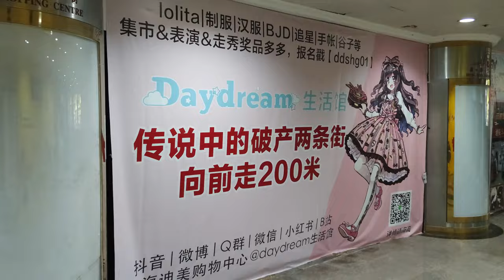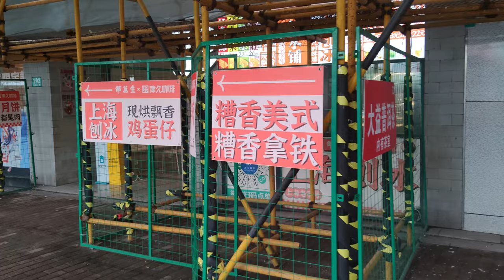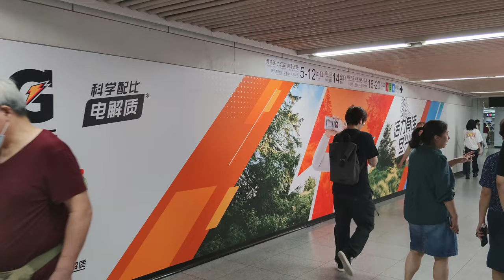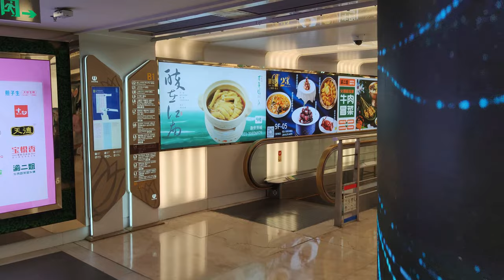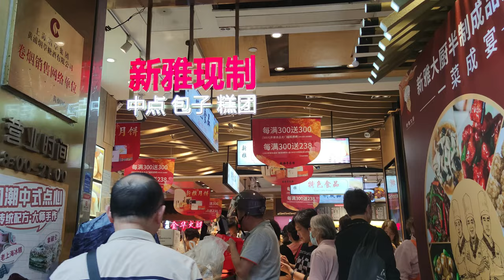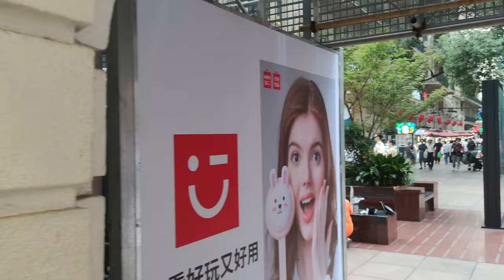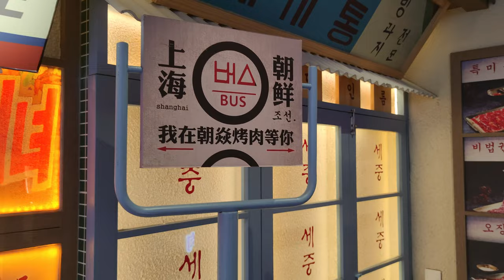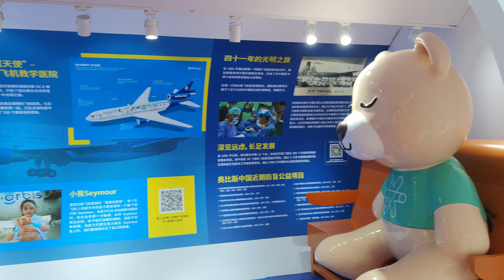Explore the New Changes in Downtown Shanghai！Mid-Autumn Festival and China’s National Day Walk 2023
Explore the New Changes in Downtown Shanghai！Mid-Autumn Festival and China’s National Day Walk Tour 2023
Current situation of Yunnan Road Food Street - Hong Kong Famous Store Street closed for renovation - Nanjing East Road time-honored shops - Century Plaza renovation and renovation

中秋国庆节前的上海闹市区漫步|发现城市新变化！感受浓浓的节日气氛
云南路美食街现状-香港名店街歇业改造-南京东路老字号新面貌-世纪广场改建焕新

00:00 Tour Intro 行程速览
02:35 East Jinling Road Arcade 金陵东路骑楼街
05:26 Yunnan Road Food Street 云南路美食街
11:14 Great World Overpass 大世界天桥
12:52 Middle Tibet Road 西藏中路
14:35 Far Eastern Hotel 远东饭店
16:37 People Square Area 人民广场
19:13 People Avenue 人民大道
20:33 Shanghai Grand Theatre 上海大剧院
20:53 People Square Underpass 人民广场地下通道
22:21 D Mall Anime Culture Street 迪美动漫文化街
25:13 Hongkong Shopping Center 香港名店街
30:30 Raffles City Mall 来福士广场
35:21 People Square Metro Station 人民广场地铁站
39:23 Huasheng Underground Mall 华盛街地下商场
48:42 New World City Mall 新世界商城
55:23 Nanjing Road Pedestrian Street 南京路步行街
58:38 No.1 Store Comic Area 第一百货动漫文化街
01:05:13 Old Brand Store Area 上海老字号商店区域
01:12:14 Shanghai First Food Mall 上海第一食品商店
01:20:53 The Food Court 第一食品美食广场
01:25:30 Nanjing Road Pedestrian Street 南京路步行街
01:27:53 Old Shanghai Market 老上海集市
01:32:11 Shen Dacheng Snack Bar 沈大成小吃店
01:33:30 Sanyang Grocery Food Store 三阳南货店
01:37:02 Century Square 世纪广场
01:40:20 Nanjing Road Pedestrian Street 南京路步行街
01:45:12 Shanghai Snack Street 上海小吃街
01:48:47 Bailian Comic&Anime Mall 百联ZX创趣场
01:54:53 Mosaic Plaza 悦荟广场
01:58:27 Henderson Metropolitan 恒基名人购物中心

Shanghai, as one of the most vibrant cities in China, is a place full of vitality and charm. Located on the coast of the East China Sea, Shanghai boasts the busiest port in the world. It is a modern city with blue skies, towering skyscrapers, and bustling streets.

Shanghai is renowned for its stunning city skyline, including landmarks such as the Oriental Pearl TV Tower and Shanghai Tower. These iconic buildings have become symbols of Shanghai and attract tourists from around the world. Additionally, Shanghai is home to numerous historical buildings and cultural heritage sites, such as the Bund and Yu Garden, providing an opportunity to explore traditional Chinese culture.

Shanghai is also a shopper’s paradise. Whether it’s large shopping malls or traditional Chinese markets, you can find anything your heart desires. Moreover, Shanghai is a food lover’s heaven, with its authentic local cuisine and a diverse range of international flavors to satisfy your taste buds.

The city is also dotted with parks and gardens, providing a tranquil retreat for relaxation. Visitors can take a leisurely stroll amidst the green spaces, enjoying the beautiful scenery and peaceful atmosphere. Furthermore, Shanghai is home to many museums and art exhibitions, offering a deeper understanding of China’s history and culture.

In summary, Shanghai is an irresistible city. It features a bustling cityscape, rich cultural heritage, delicious food, and serene parks. Whether you are visiting or living here, Shanghai promises a memorable experience.